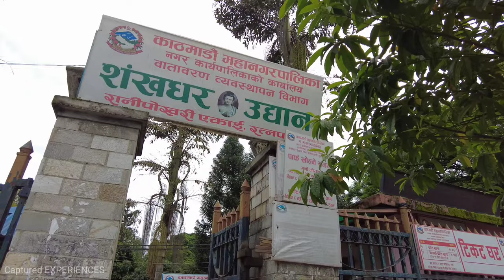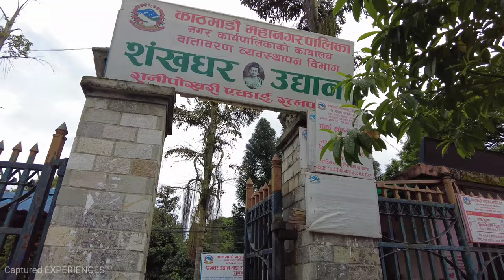RATNAPARK 2022-Walking in Most POPULAR Area of KATHMANDU City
Enjoy Ratnapark area Walking Tour video in kathmandu city; the capital of Nepal.

The Virtual Walking Tour video was recorded on June 2022. The entire video is shot from DJI POCKET 2 and edited in Wondershare Filmora.